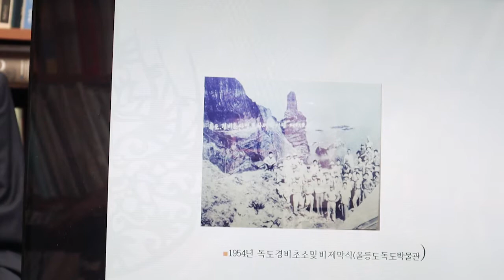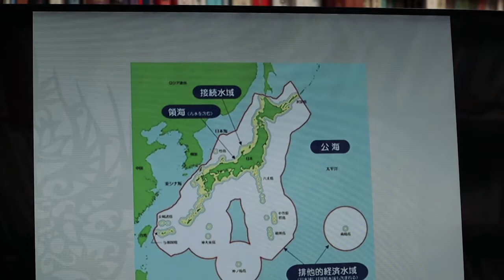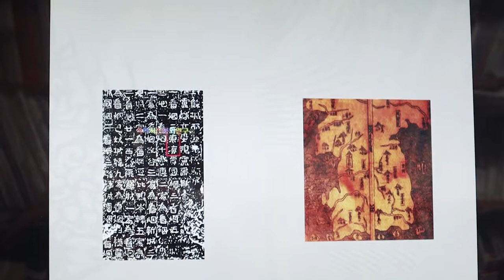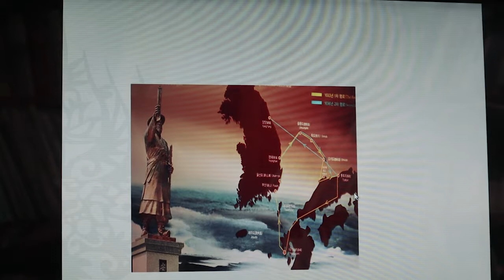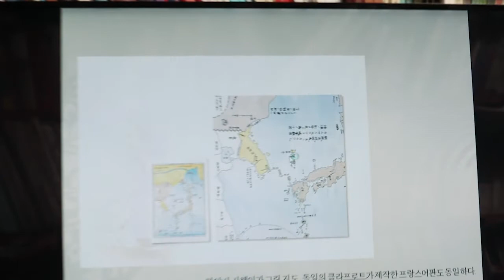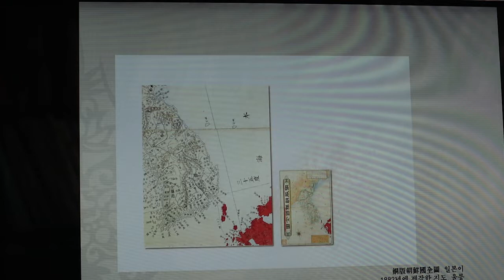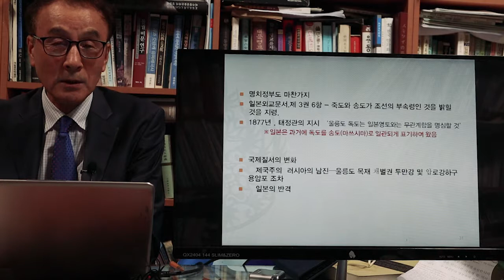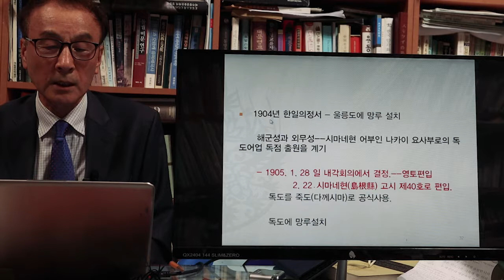독도는 일본에게 어떻게 빼앗겼을까? / 자연과 역사 1부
독도 문제는 근대초기에 조선, 일본, 러시아, 영국, 미국 등이 개입된 국제질서의 결과이다. 지금도 지정학적으로, 경제적으로, 군사적으로, 민족 자존심 때문에 중요한 존재이다. 따라서 독도 역사, 독도 자연, 국제질서를 정확하게 알아야 한다. 독도는 울릉도의 새끼섬으로서 선사시대부터 우리 삶의 터전이었다. 우선 독도가 왜 국제적인 문제로 등장하고, 어떻게 해서 일본에게 빼앗겨가는 가를 알아야 한다. 일본의 공격과 조선의 대응과 무능, 영국과 러시아의 대결, 일본과 러시아의 대결, 그리고 미국의 태평양 진출 정책 등을 살펴본다. 그리고  문서, 지도, 자료 등을 통해서 우리 영토였음을 입증한다.
윤명철 지음 '우산국, 울릉도와 독도의 나라' ' 동아시아 해양영토 분쟁과 역사갈등' 을 교재로 삼아 구체적인 독도의 실상과 역할을 살펴본다.